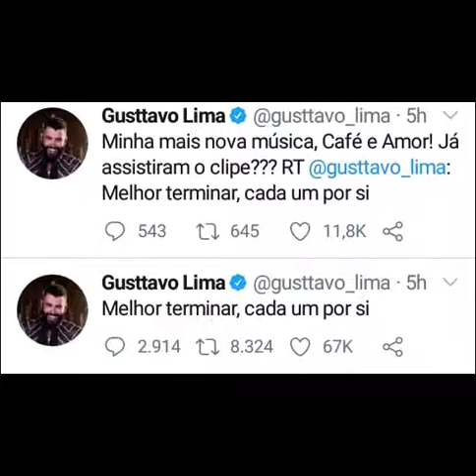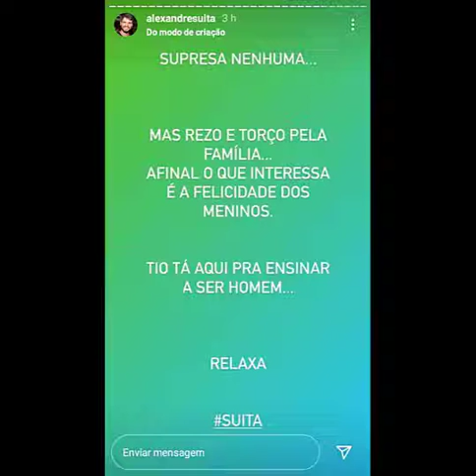SEPARAÇÃO DE GUSTAVO LIMA E ANDRESSA SUITA, CHEGOU AO FIM O CASAMENTO DE 5 ANOS.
Chegou o fim o Casamento de Gustavo Lima e Andressa Suita.